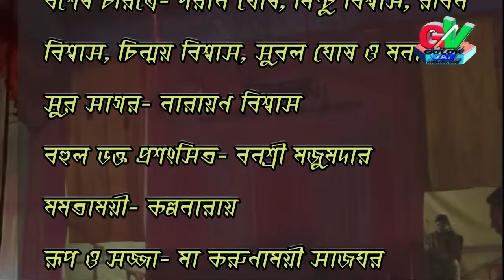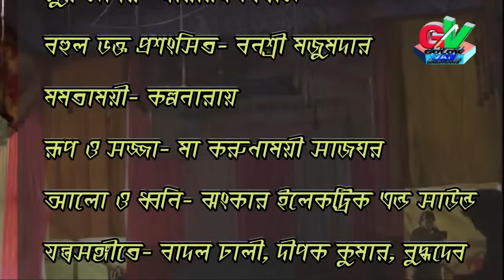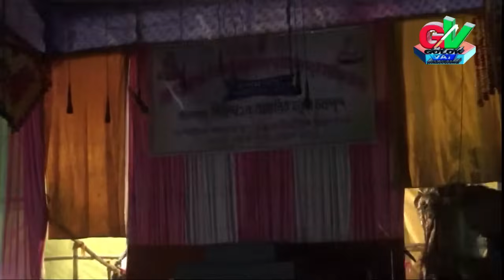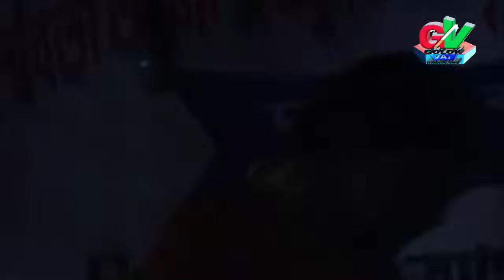○যাত্রা পালা || গুরুচাদের অপার মহিমা || jatra pala || Guruchander opar mohima || 2024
পালার নাম- গুরুচাদের অপার মহিমা
রচনা - সুভাষ বিশ্বাস।
নাট্য নির্দেশনা ও অভিনয়ে- পরিমল ঘোষ।
সহ নির্দেশনা ও অভিনয়ে- বীরেন ঘোষ।
বলিষ্ঠতম নট- তরুণ কুমার।
বিশেষ চরিত্রে- পরান ঘোষ, মিন্টু বিশ্বাস, রবিন বিশ্বাস, চিন্ময় বিশ্বাস, সুবল ঘোষ ও মনা দাস।
সুর সাগর- নারায়ণ বিশ্বাস।
বহুল ভক্ত প্রশংসিত- বনশ্রী মজুমদার।
মমতাময়ী- কল্পনারায়।
রূপ ও সজ্জা- মা করুণাময়ী সাজঘর।
আলো ও ধ্বনি- ঝংকার ইলেকট্রিক এন্ড সাউন্ড।
যন্ত্রসঙ্গীতে- বাদল ঢালী, দীপক কুমার, বুদ্ধদেব মন্ডল ও সুমন কুমার।
পরিবেশনায়- শান্তি হরি নাট্য সমাজ ঠাকুরনগর।
এবং সর্বোপরি ঠাকুরের ভূমিকায় ও দল পরিচালনায়- পিন্টু চক্রবর্তী।

যোগাযোগ- ঠাকুরনগর রামচন্দ্রপুর।

সকল নতুন শিল্পীদের একটা ভালো জায়গা করে দেওয়াই গোলোক ভাই এর মুখ্য কাজ.ভালোলাগলে অবশ্যই লাইক,কমেন্ট করবেন, এবং

Golok vai's main task is to make all the new artists a better place.